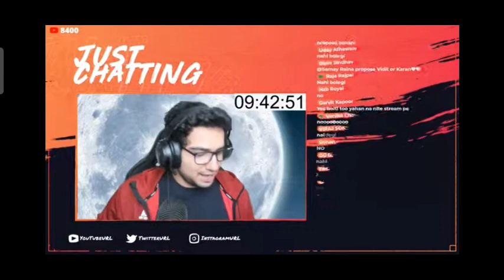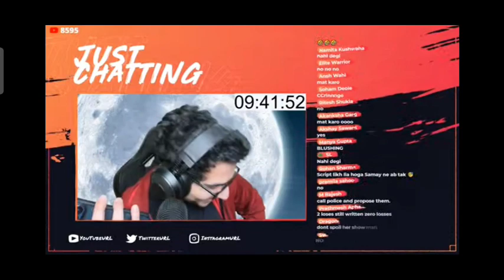Samay Raina Proposed Suhani on Valentine's Day Prank!!!!❣️🤪❣️.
👉You Get Lots Of Epic,Funny Video. Enjoy It😍.

😍 "Your Happiness Gave Us Smile"😍